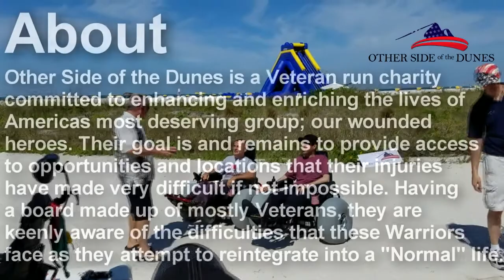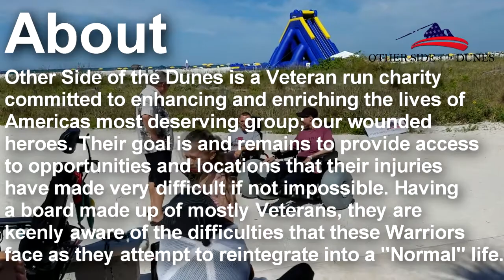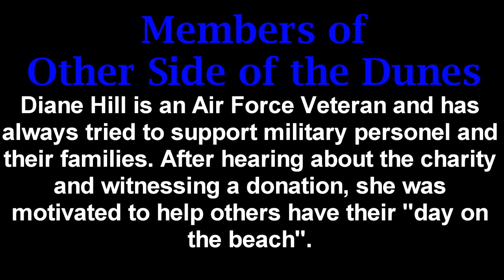Other Side of The Dunes Interview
hey O'Dowd